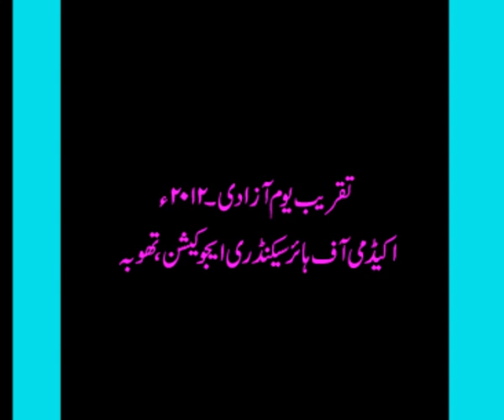Best ever speech by ALISHA..academy,s educational......wmv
Best ever speech by ALISHA..academy,s educational.